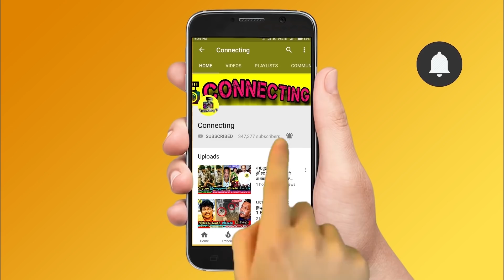VISWASAM - KANNAANA KANNEY VIDEO SONG LYRIC | Thala Ajith | Kannana Kanney | Teaser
Kannaana Kanney Video Song | Viswasam | Ajith Kumar, Nayanthara | D.Imman | Siva

Kannaana Kanney Song with Lyrics | Viswasam Songs | Ajith Kumar, Nayanthara | D.Imman | Siva

Viswasam Kannaana Kanney Lyrics Song Video | Ajith Kumar | Nayanthara

Kannaana Kanney Official Video Song From Viswasam

Viswasam Kannana Kanney Video Song

kannana kanney Video Song

Viswasam Video songs

Kannana Kanney Video Song | Ajith | Nayantara | Siva | Viswasam

Viswasam : Kannaana Kanney Video Song | Ajith | Nayantara | Siva | Viswasam | Viswasam Teaser

Kannana Kanney Lyric Video Song | Ajith | Nayantara | Siva | Viswasam | Viswasam Teaser

Viswasam Kannana Kanney Video Song | Ajith | Nayantara | Siva | Viswasam | Viswasam Teaser

Kannaana Kanney Lyric Video Song | Ajith | Nayantara | Siva | Viswasam | Viswasam Teaser

Music director D.Imman who has composed the song for Thala Ajith's Viswasam has shared his working experience with lyricist Thamarai and singer Sid Sriram while composing for 'Kannaana Kanne

Viswasam mass cage fight scene revealed | Ajith | Siva

Viswasam Teaser - Official Countdown Begins

Viswasam Official Teaser | Ajith | Nayantara | D Imman | Viswasam Teaser

 Viswasam Full Audio Songs | Ajith Kumar, Nayanthara | D.Imman | Siva

Here's the Official Trailer of Viswasam starring Ajith Kumar, Nayanthara in lead roles

Viswasam Official Teaser and Viswasam Teaser Update

Viswasam Making | Ajith Kumar, Nayanthara | D.Imman | Siva

Viswasam is an upcoming 2019 Indian Tamil language [action film] written and directed by Siva. The film features Ajith Kumar in a dual role along with Nayanthara playing the female lead. Produced by Sathya Jyothi Films

Viswasam Teaser Countdown Begins | Ajith | Nayanthara

Viswasam - Official Teaser | Ajith Kumar, Nayanthara | Sathya Jyothi Films

Viswasam Official Teaser & Viswasam Teaser

Exclusive: VISWASAM Making | Thala Ajith | Nayanthara | Robo Shankar

Viswasam Teaser Leaked by Privacy Site Tamil Rockers

Viswasam Full Movie Vs Petta

Tamil Actors about Thala Ajith and Thalapathy Vijay

Tamil Actress about Thala Ajith and Thalapathy Vijay

Kollywood Celebrities about Thala Ajith and Thalapathy Vijay

Viswasam Ajith's dance making - Dance master Ashok Raja Exclusive Interview | Vetti Kattu

Pandey's First Interview with Seeman - Rangaraj Pandey's Tension Moment Revealed!

Petta - Official Trailer Countdown Begins! | Rajinikanth | Vijay Sethupathi | Simran

Superstar Rajinikanth's Petta is gearing up for its theatrical release for Pongal 2019 and the audience are eagerly awaiting to catch the film on the big screen. Now the trailer date have been revealed

Lawrence's Marana Mass Dance for Thalaivar's Petta - Thundering response in Auditorium!

"Sanjeev is the Best Kisser" - Alya Manasa and Sanjeev's Romantic Proposal

Vijayakanth Son Vijay Prabhakaran

Vijayakanth Son Vijay Prabhakaran Press Meet

Vijay Prabhakaran Christmas Celebration at Vada Chennai Vijayakanth Son Vijay Prabhakaran

Thalapathy na?..Thala na?.. - Vivek's Mass Punch - Fans Unstoppable

Viswasam Massive Update | Thala Ajith Kumar | Nayanthara | Siva